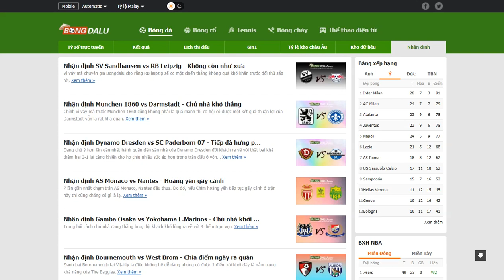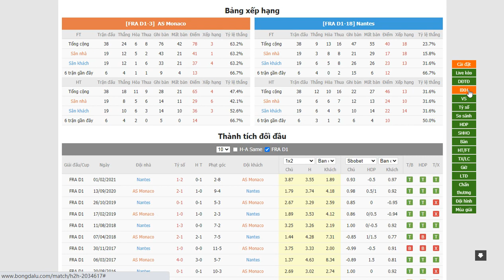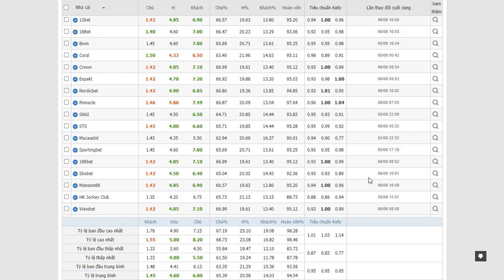Giải VĐQG Pháp - AS Monaco vs Nantes- Bongdalu.com- bóng đá Pháp